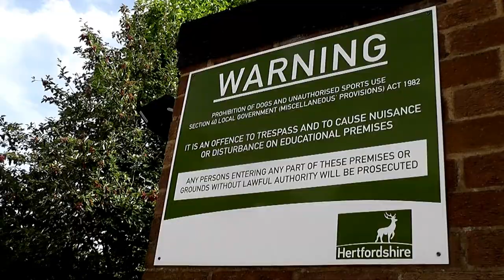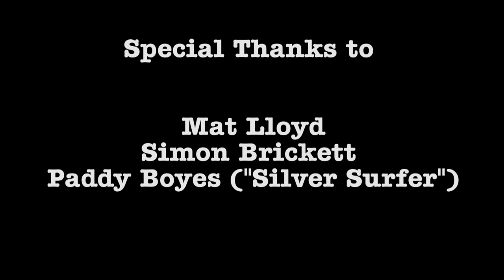Propaganda: En Route - Josh Ward-Brickett - Discipline Skateboards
After roughly six months of non-stop skating/shooting, editing, several delays and a technological crisis Josh's Propaganda video part is finally here. Feast your eyes on 'En Route'...

Directed/Filmed/Edited by Theo Kitching

Additional Filmers

Harry Lander

SUPPORT YOUR LOCAL SCENE